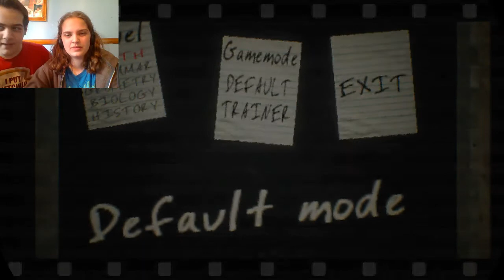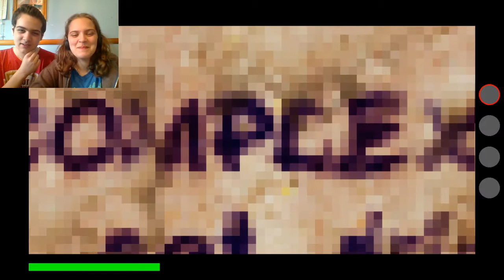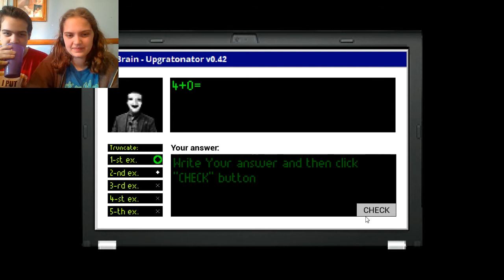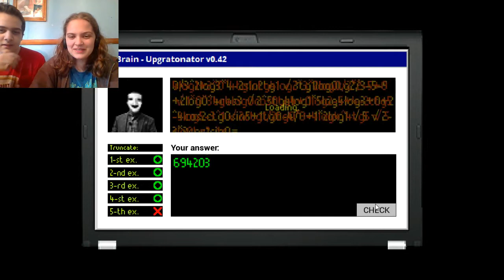Advanced Education With Viktor Strobovski